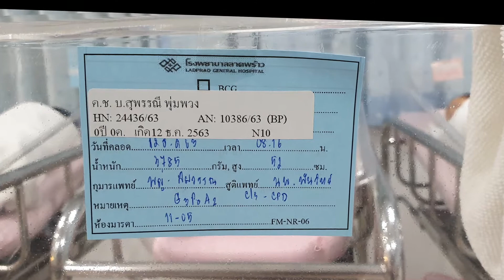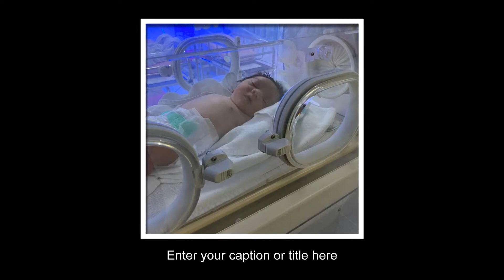PKIN TheKOP 1080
น้องภคิน The KOP เกิดเมื่อวันที่ 12  ธ.ค. 2020
ขอต้อนรับสู่ครอบครัวอบอุ่น